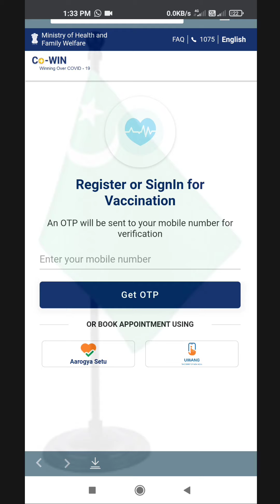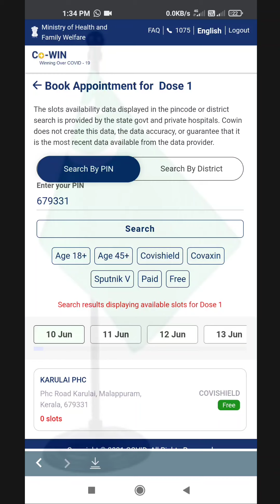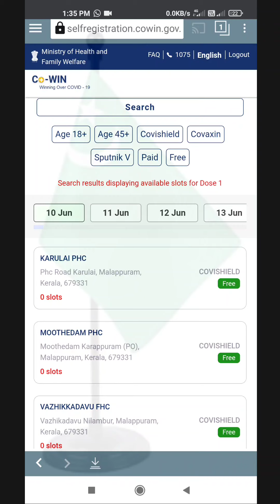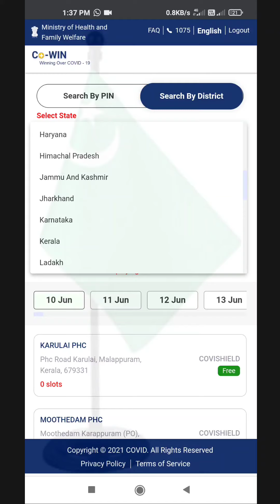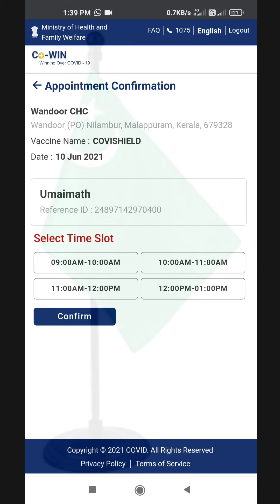കോവിഡ് വാക്സിൻ ഷെഡ്യൂൾ എങ്ങനെ ചെയ്യാം | How to schedule Covid vaccine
Self Registration portal for Covid vaccination